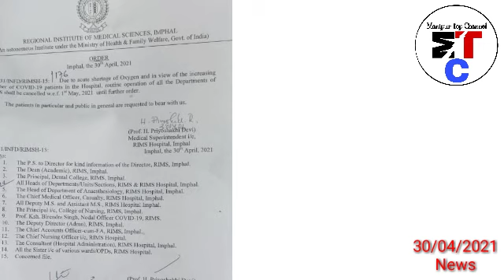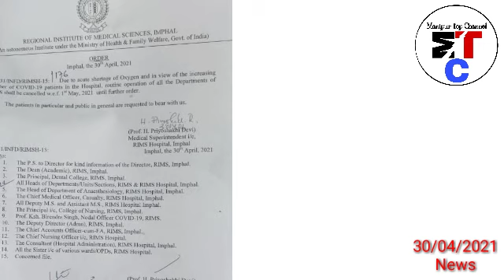Haojik phaogi Ngashi Manipur gi C-19 update angang yam yaowi, CM biren-Warep kaya Loukhare 👇